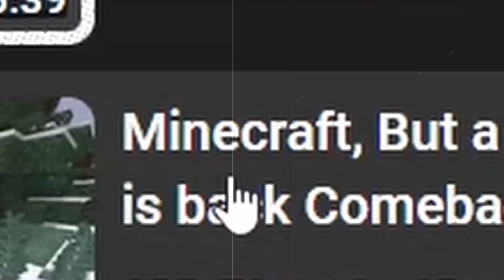Minecraft A new beginning, But I lost everything 🥲| GRTLanD:Non-Cannon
end is a new start